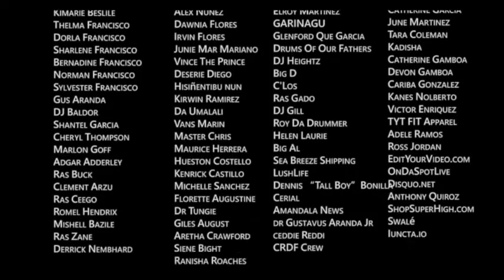mime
"Happy Cow" by "Mimie" produced by Stamina & Aziatic

501/BZE Media Group
Proudly Presents

Elstar Martinez (REDEIBEI)
Album / Instrumental / Performance Mix

Deserie Diego (Cherikanare vs Wanaragua)

Deserie Diego & Chella Torres (Wabinaha Punta)

Producer: Junie Mar
Executive Producer
Marketing and Promotions: Cali Herb Productions

This Music On 🔥🔥🔥 Join Excitement 🔥🔥🔥
Book now for your next Private Event or mega concert,
radio or tv show, news paper interview, fashion show and more.

Punta is a Garifuna Music genre as well as cultural dance. It is as poetic folk art genre through which social commentary is frequently expressed. The dance represents dialogue between male and female who attempt to outdo each other with unique stylized movements.

The Iuncta mobile app is user authentication and identity on demand and it facilities effortless digital interactions.
The Leading Consumer Identity Access Management And Licensing Platform

A young man “Tony” had a weird dream, where he had the chance to meet the future of himself, he had a discussion with his future self and more details about his future was revealed to him. Upon waking up he had a picture of himself in the future with his fiancé. At the back of the picture there was a memory card that was attached.

That memory card, called “pioneer” was been searched for by Dr Rugamba because it contained information regarding the bad work ethics and corruption of the different institutions that caused Tony’s grandmother to be blind due to uncertified medical chemicals that they injected her with.

Dr Rugamba was the leader of one of those institutions and before getting fired, he started threatening the people who were on the pioneer memory card by asking them 300 millions Rwandan francs so that the secret can disappear.

other people define it as the place where you go and find what you
was missing and stay, and they are others who just go to find
what they miss but their souls belong to their home
but not that place.

 Written and Produced by Nathan Mugisha
Executive Producer: Nathan Mugisha
Executive Producer: King Stamina The Long Lasting Brand
Directed by Nathan Mugisha